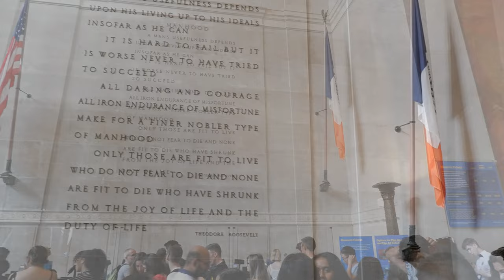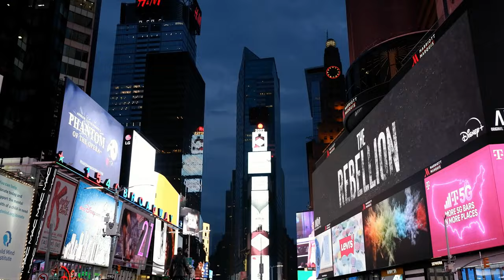Carnival Magic New York - Bermuda | Pre-Cruise Day! | Bubba Gump Times Square | Central Park!! #2/7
Join us for our Labor Day cruise on the Carnival Magic out of New York!  We had a second, fun-filled day sightseeing in New York City / Times Square on our very first trip to the Big Apple!! We checked out the American Natural History Museum, including the Hayden Planetarium show, then grabbed a great lunch at Len-Wich, which was so so good!! We then walked past the Dakota, where John Lennon lived, and into our first ever trip to Central Park, which was amazing! Finished the day with drinks at the beautiful Bryant Park and then dinner back in Times Square at Bubba Gump, and finally more sightseeing (Radio City Music Hall, Late Show sign), etc.  It was a great second sightseeing day in New York, come join us!